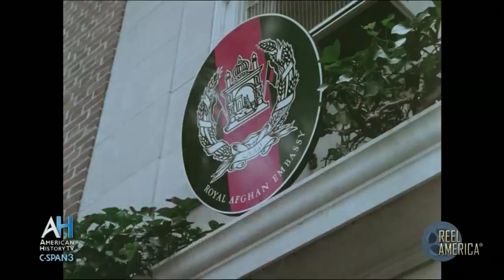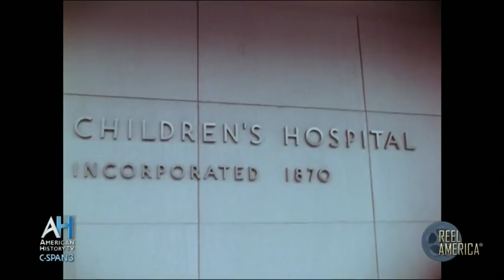1963 King Mohammad Zahir visit to US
In 1963, Zahir Shah becomes the first Afghan Head of State to visit the US together with his wife Queen Homeira